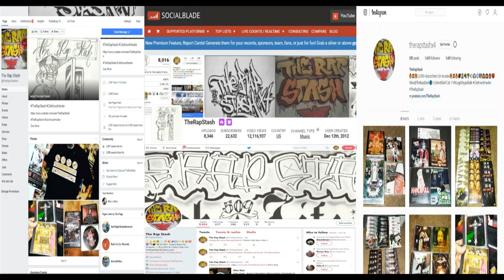Rollin Dem Blunts Again By Potluck Ft El Hefe, James Boy & Christina Fernandez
Lost Koast Productions Presents
Humboldt County High By Potluck (1 Ton & Baby J Aka Underrated )
707 Arcata California Rap Music Album (2001)